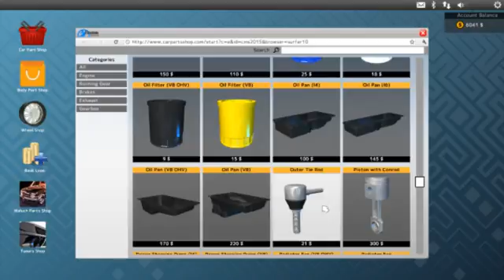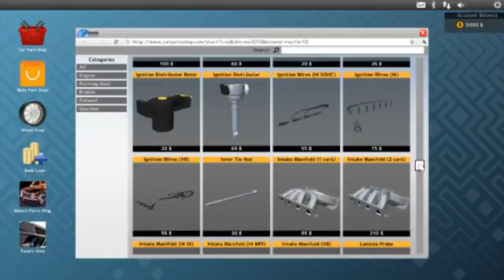Car Mechanic Simulator 2015: Episode 16